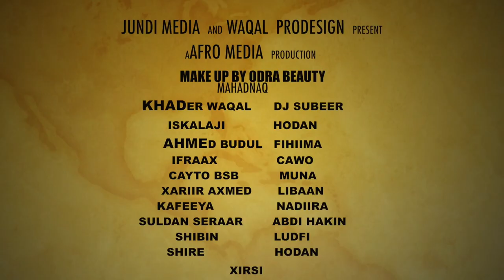FILSAN AHMED HEESTII LAHAASHO 2018 4K DIRECTED BY JUNDI MEDIA